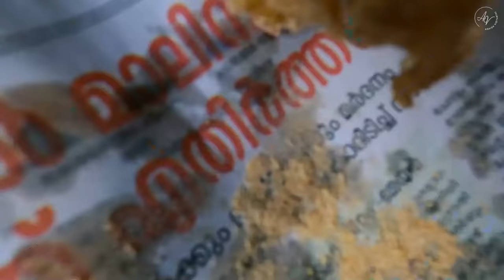DID THIS FOR THE FIRST TIME IN KERALA 😱🏝 Ep.8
Early sunrise in the beautiful & serene Palakkad, Kerala. This is my first time swimming in a pond. Uff What a feeling! In this vlog, we shall visit a beautiful temple together, explore an ancient granary and meet Pushpa Chechi - Daughter of the Last King of Kollengode.

Takeaway: This is the best moment of my life, because "this moment" is all I have.

Additional Background Score: Mak - Mallar & Neerajan Saha.   @Mak Mallar

Welcome to my 2nd YouTube Channel where we travel together, explore new destinations, savor delicious food, and indulge in multicultural experiences.

As an Indian film actor, I have worked in over 200 films across 12 languages (Hindi, Telugu, Tamil, Kannada, Bengali, Malayalam, English, Marathi, Odia/Oriya, Assamese and Bhojpuri cinema)  to name a few: Govind Nihalani’s celebrated crime drama, Drohkaal (1994); Is Raat Ki Subah Nahin (1996), Ziddi (1997), Dhill (2001, Tamil), Bichhoo (2000), C.I.D. Moosa,
Ghilli ( 2004, Tamil), Pokiri (2006, Telugu), Kanthaswamy (2009, Tamil), Barfi (2012), Minugurulu (2013, Telugu), Haider (2014), Teenkahon (2014, Bengali), and many more.